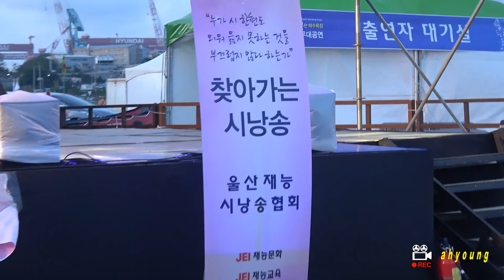시낭송 바다를보라 =.2017일산해수욕장상설무대공연'울산재능시낭송협회시낭송콘서트 . 170803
시낭송 :  주전바닷가에서..성명희
                어머니의편지..최옥자
                강동바다 그푸른서슬...김지나
장소  :  울산시 동구 일산동 일산해수욕장 상설무대